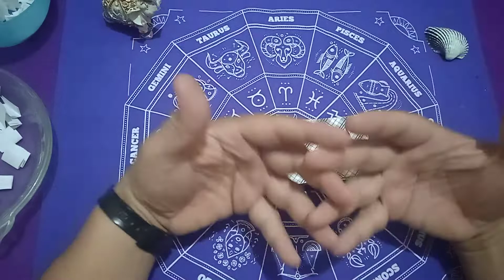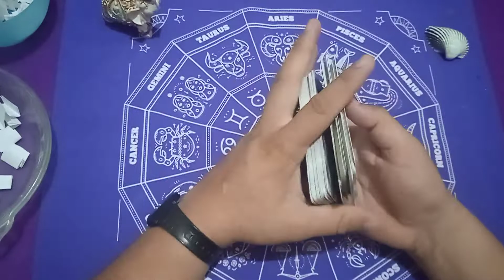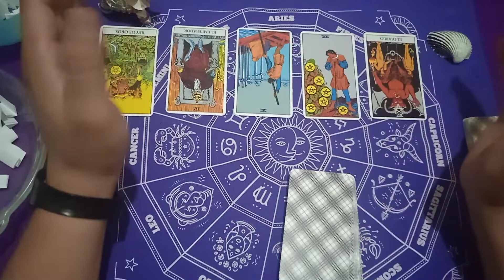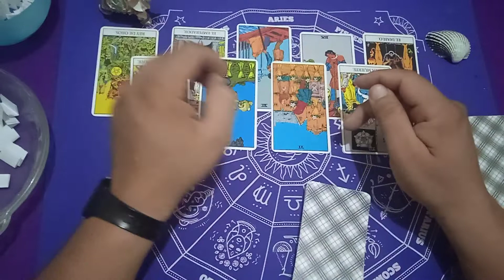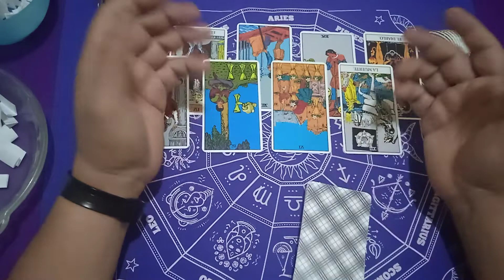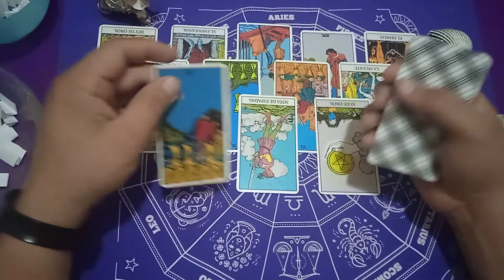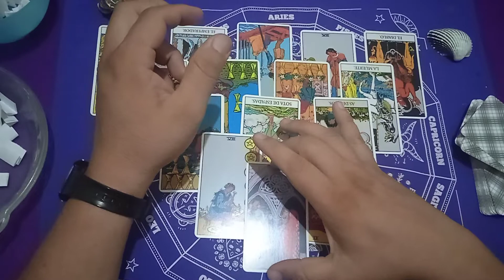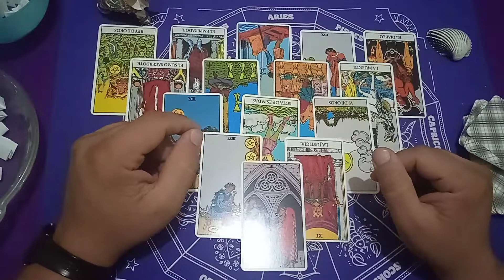CANADÁ -- LECTURA ESPECIAL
ALÉJATE DE QUIÉNES TE ROBAN LA ENERGIA.